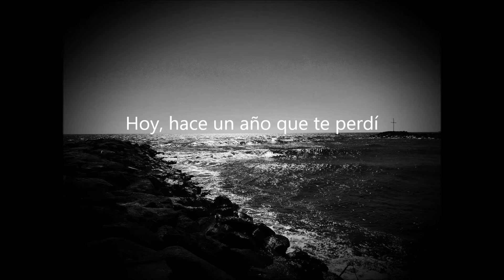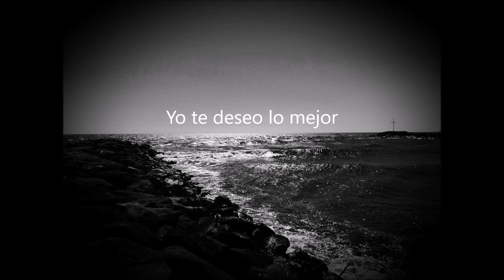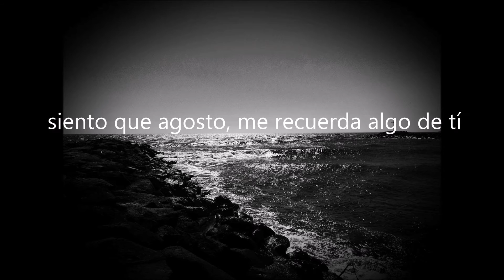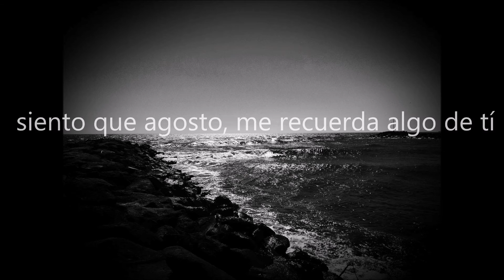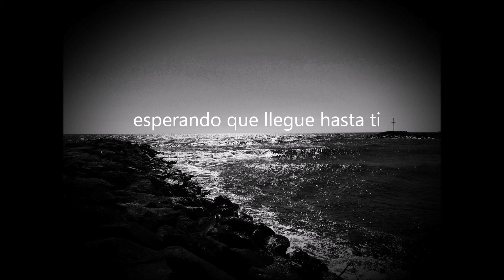Esperando que llegue hasta ti -Demo-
Lyric vídeo
Dark Sunset es: Van Hernandez-Hugo Flores-Ruben Flores
LA MONTAÑA RECORDS
Guatemala agosto de 2016